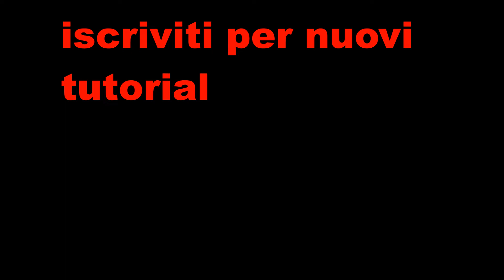giocoliere in 5 minuti. tutorial fast.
diventare un giocoliere in 5 minuti facilmente?
ve lo spiego in questo tutorial fast.